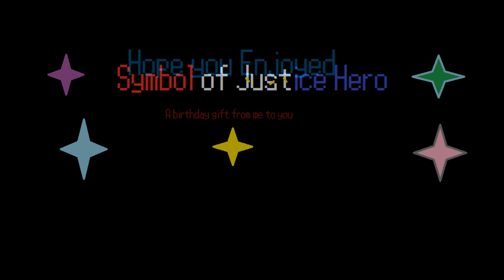Parade of Protagonist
Needed to do something for today since it has been a while. So, I decided to whip up a quick video like this one. I hope you enjoy.

(Be glad I didn't post the original video I intended to. Today's my birthday, which means I recorded a cover of Never Gonna Give You Up and intended to insert behind the same thumbnail. Yes, I was going to RickRoll anyone who watched this video)